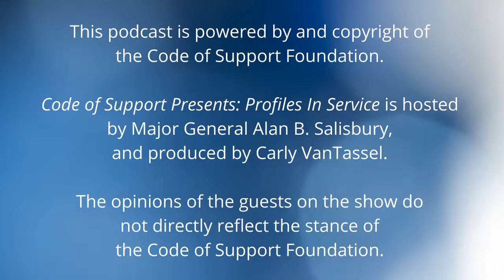Ep #1: Tom Deierlein, Part 1. "Code of Support Presents: Profiles In Service"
West Point Grad. Army Ranger. Businessman. Philanthropist.

In Episode 1, Alan chats with Tom Deierlein, founder of the TD Foundation and co-founder and CEO of ThunderCat Technology, about how the decisions he made as a young adult (the good, the bad and the silly) impacted the direction his life took.